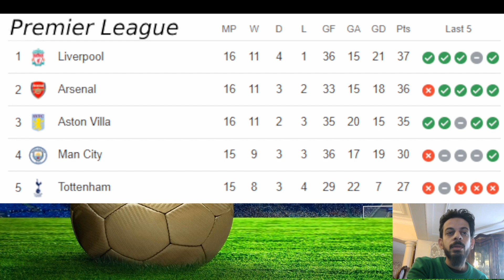Crystal palace vs Liverpool 1-2